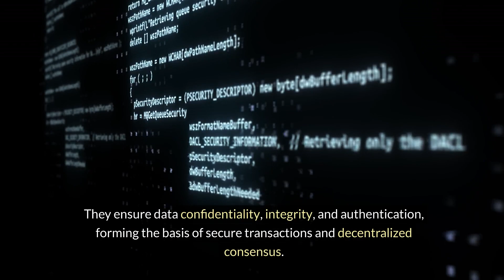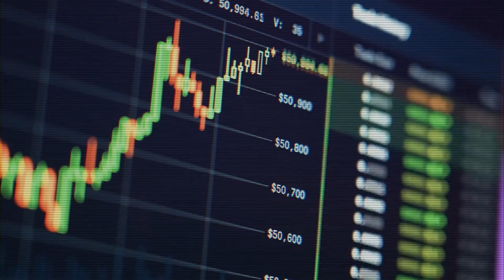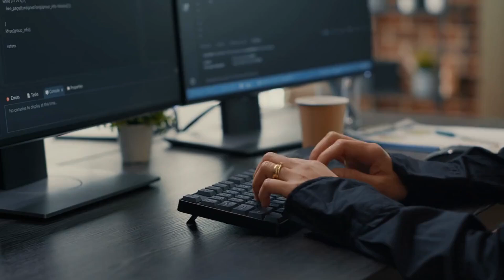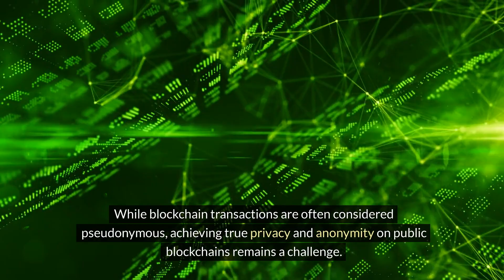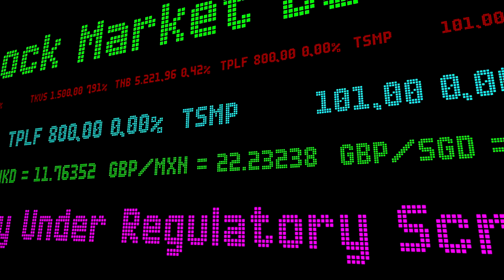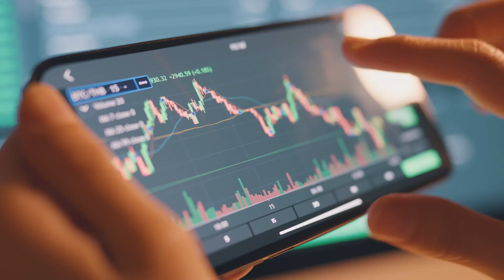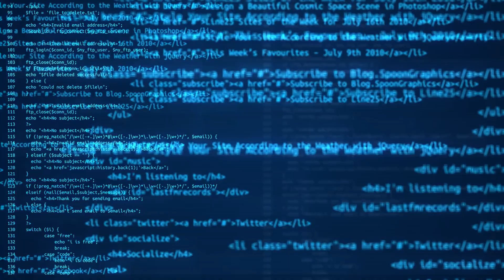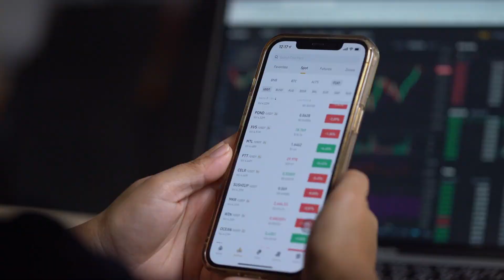Blockchain and Cryptocurrency Security:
🔒 Ensuring Your Crypto Assets Stay Safe! Learn about Blockchain and Cryptocurrency Security 🔐 in this informative video. From private keys to secure wallets, we'll cover it all! 💼

Feel free to adjust the description to fit the specific content of your video!